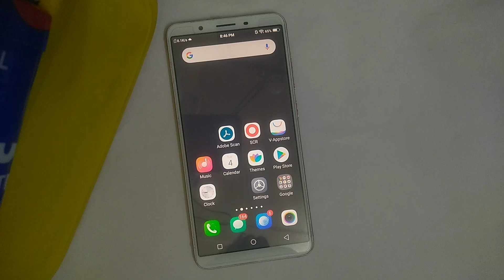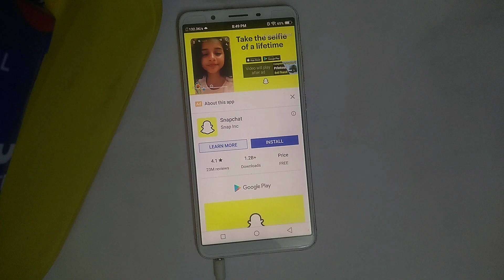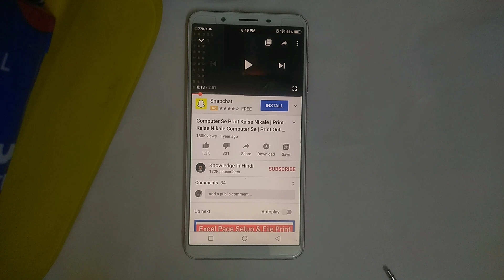Mobile Me Sound Nahi Aa Raha Hai To Kya Kare | How To Fix Mobile Sound Problem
Mobile Me Sound Nahi Aa Raha Hai To Kya Kare
How To Fix Mobile Sound Problem
Mobile Me Sound Nahi Aa Raha Hai
Mobile Me Awaz Nahi Aa Rahi
Phone Me Awaz Nahi Aa Rahi Hai
Mobile Ka Awaz Nahi Aa Raha Hai
Phone Mein Awaz Na Aaye To Kya Kare
Mobile Mein Awaz Nahi Aa Rahi Hai To Kya Karen
Mobile Ka Sound Kaise Thik Kare